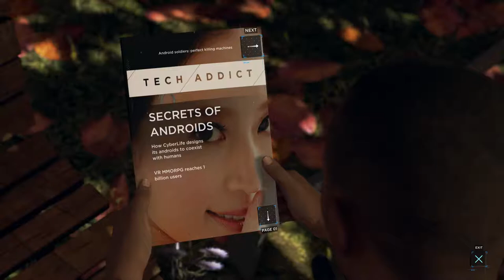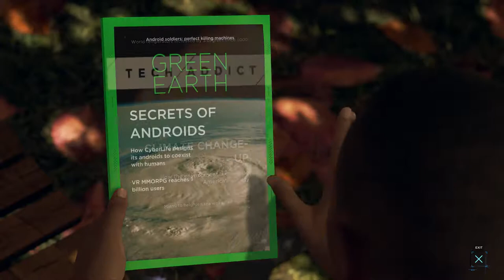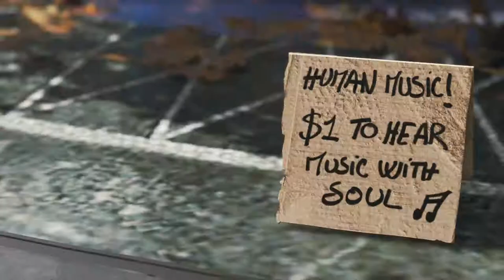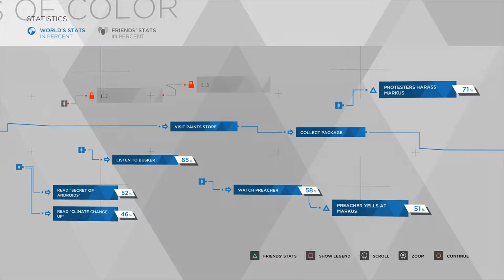Detroit: Become Human Playthrough Part 2 - Shades of Color